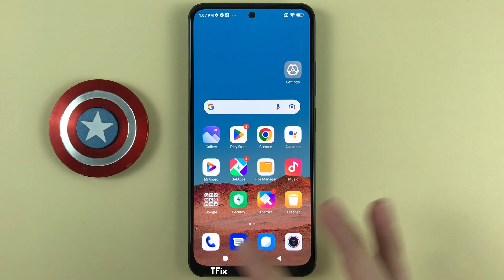How to change the volume button function in the camera to take pictures or zoom Xiaomi Redmi Note 11